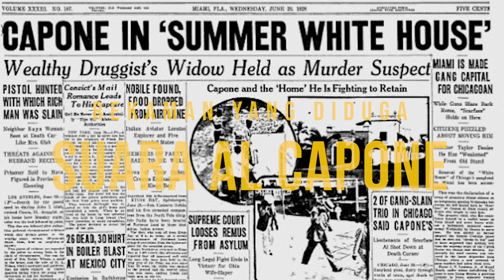Melayat Pemakaman Orang Yang Dia Bunuh - Al Capone | Learning By Googling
Ada yang tau Al Capone disini? Yha, dia banyak dikenal sebagai salah satu gangster terbesar dalam sejarah. Lalu bagaimana kisa hidupnya? saksikan di LEARNING BY GOOGLING!